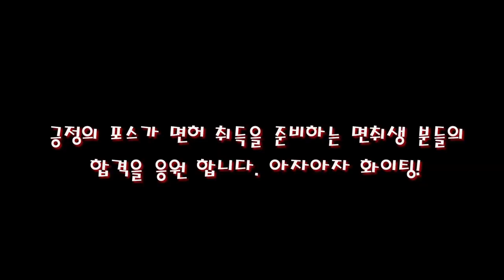빵! 먹고 보복운전까지 당했습니다!💗